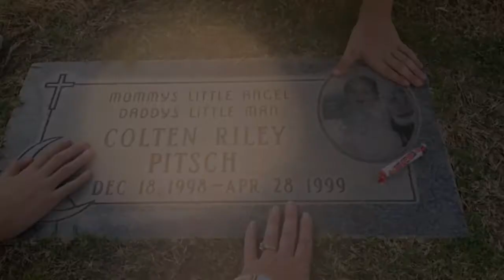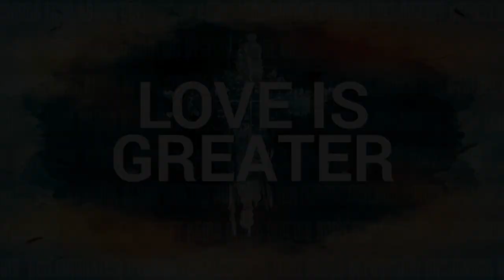My Story - Pitsch